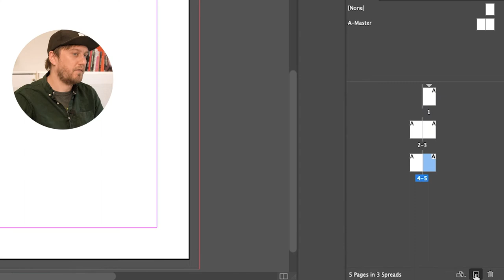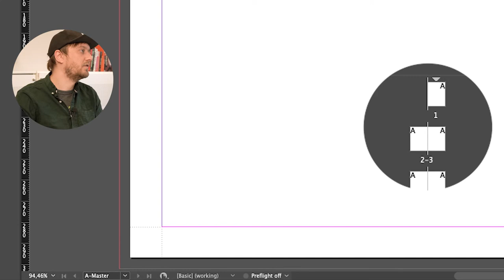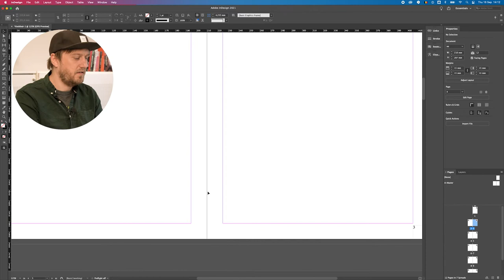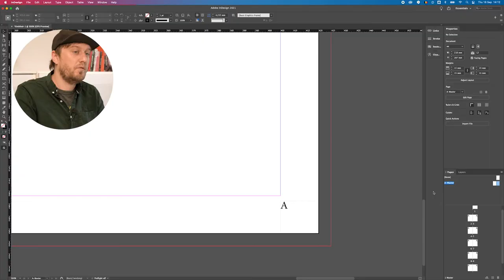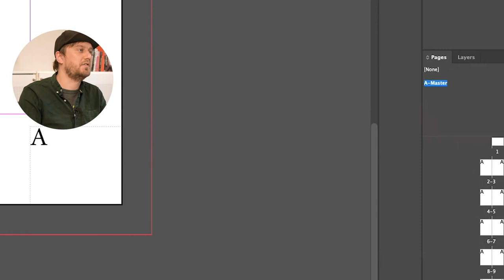Must-knows voor InDesign paginanummering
Iets heel eenvoudig als een paginanummering kan je in InDesign heel slim aanpakken. Dus spaar jezelf wat werk, stop met op elke pagina een nummer te typen en bekijk deze video.

Zit je met nog andere fundamentele vragen rond de opmaak van eenvoudige folders of magazines, dan kan deze opleiding misschien van pas komen.